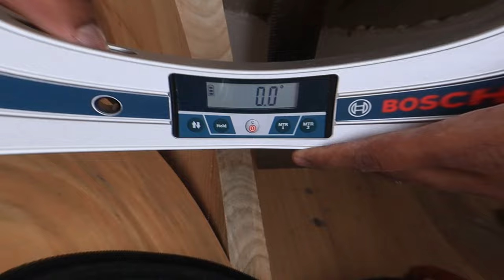Escalera en Madera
Esta escalera en madera es la primera que realizo, fue un proyecto de mucho aprendizaje y retos, y eso es lo bonito de la carpintería siempre se aprende y quedan enseñanzas para mejorar.

Por eso quise compartir con ustedes este proyecto, lastimosamente no es todo el proceso desde cero, pero si gran parte del trabajo que nos llevo hacer esta escalera.

Quiero agradecerle a Alexander Rodríguez por su ayuda en en todo este proceso.